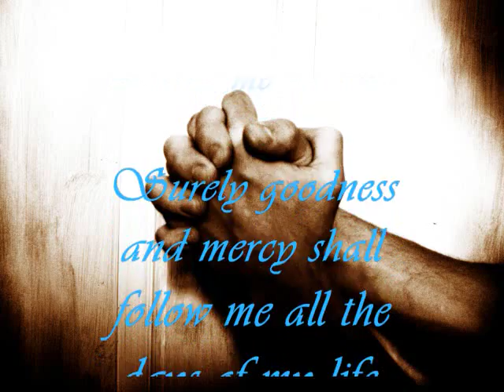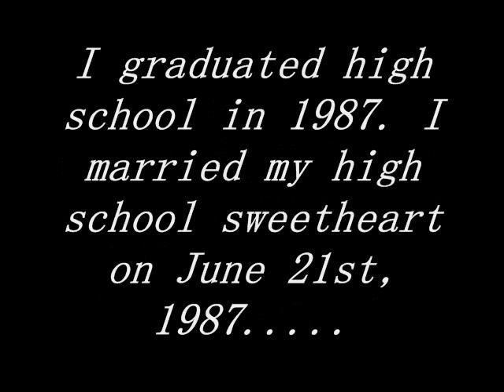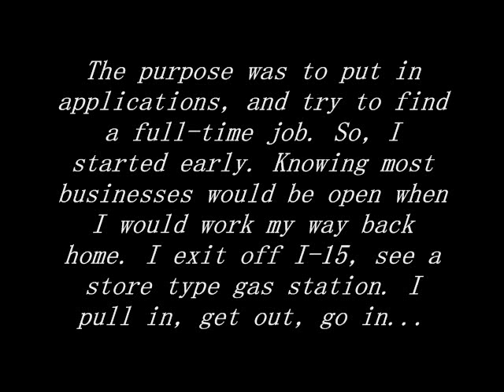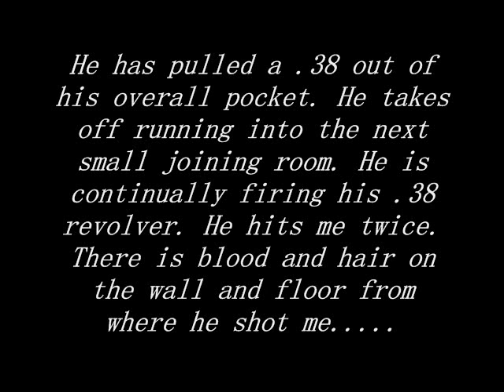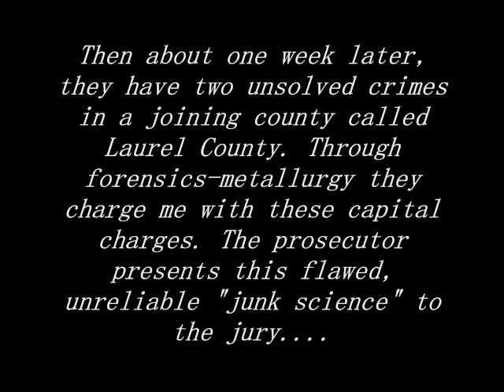Death Row-Ronnie Lee Bowling-The Wind that Shakes the Barley-Remixx by potion320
Musiq mixed  & created from scratch by potion320
Lyrics by- The Dead can Dance

Please respect my cousin Ronnie, and do not post any disrespectful comments. Thanks.
-potion320